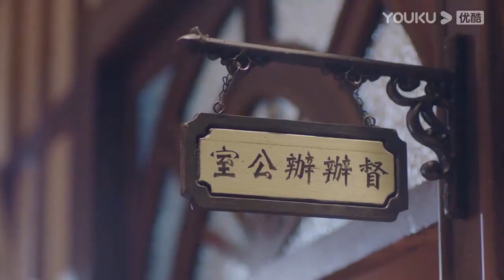💘譚玹霖讓大明星侄女使用美人計吊外國老頭，外國老頭看到小美女眼睛都直了！ | 陈星旭 林彦俊 |一見傾心 Fall In Love